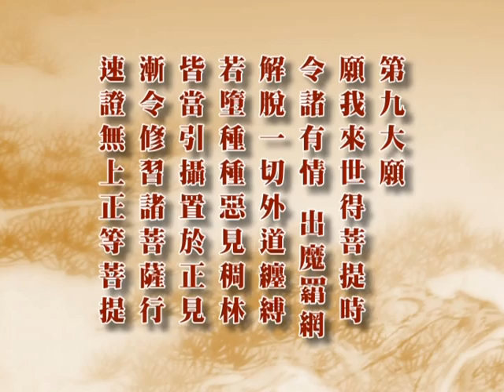深入經藏 行願系列一 藥師如來十二大願 印可法師 主講 光碟5-3 財團法人嚴淨菩提教育基金會 製作發行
護持銀行帳戶:
銀行代號: 006
戶名: 財團法人嚴淨菩提教育基金會
帳號: 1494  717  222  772

地址︰基隆市七堵區南興路148號

300新竹市北區北大路346號13F之1